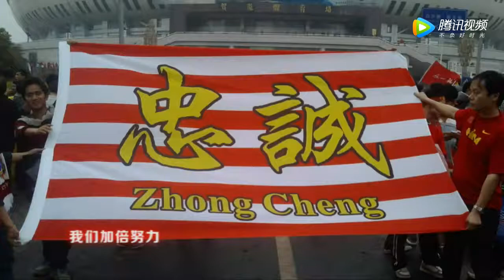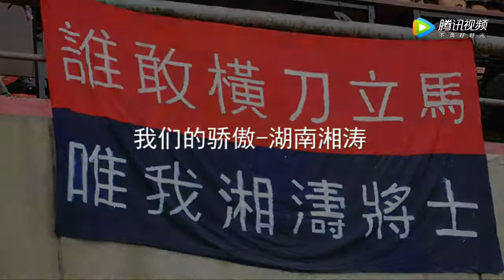湖南湘涛足球队队歌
湖南湘涛，我们的骄傲